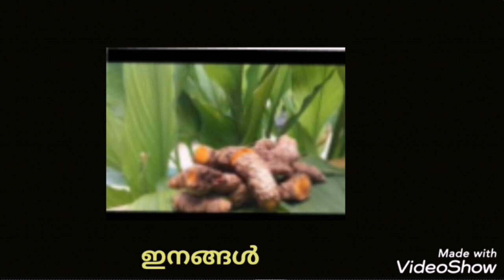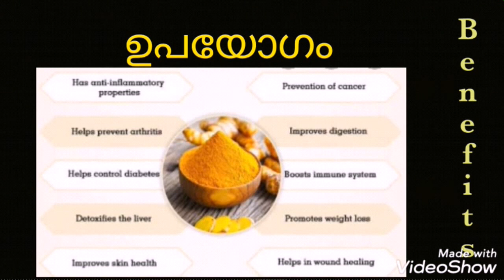മഞ്ഞൾ ഒരു അത്ഭുത ഔഷധം : Turmeric a wonderful medicinal plant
മഞ്ഞൾ ശാസ്ത്രീയ വിവരണം, ഇനങ്ങൾ, എന്തൊക്കെ ഉപയോഗങ്ങൾ? എങ്ങനെ ഉപയോഗിക്കാം? കഴിക്കേണ്ട അളവ്